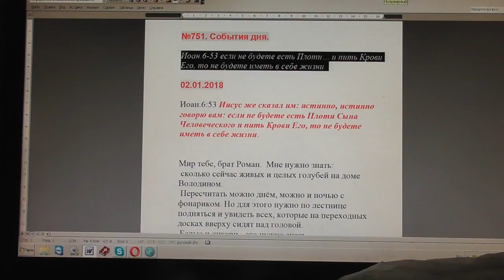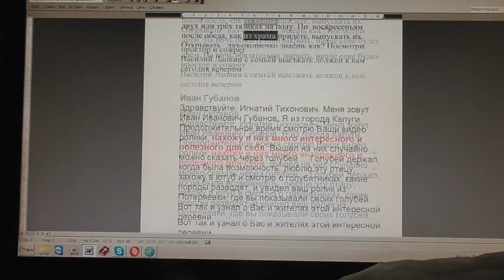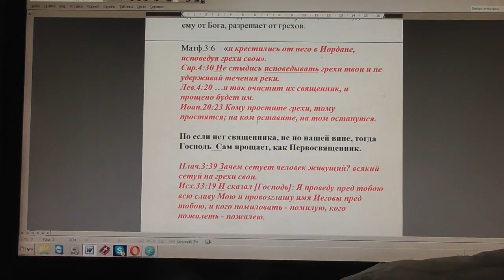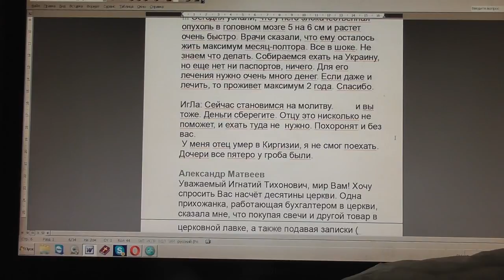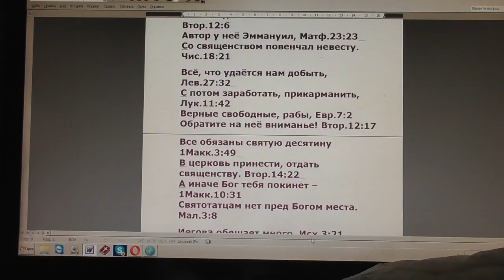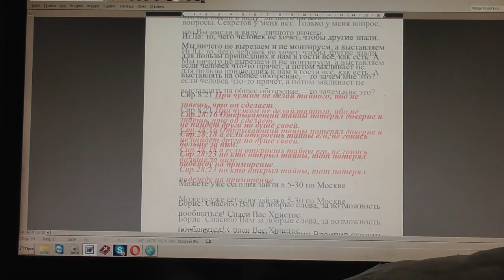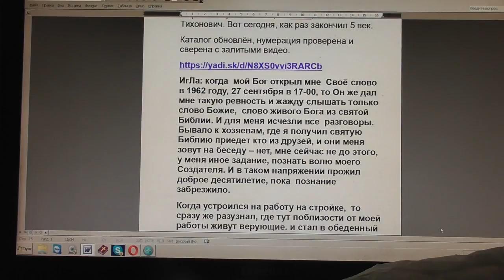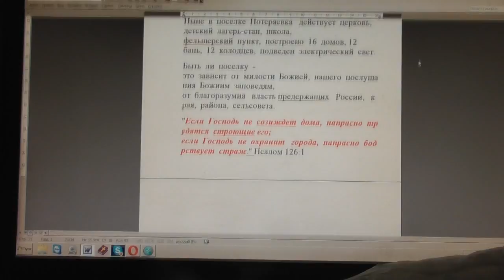№751. События дня. Иоан. 6:53 если не будете есть Плоти… и пить Крови Его, то... 02 .01. 2018